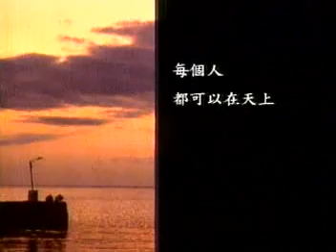【台灣懷舊電視廣告 Taiwan CF 5000】1485 交通部觀光局 鄉鎮護照篇